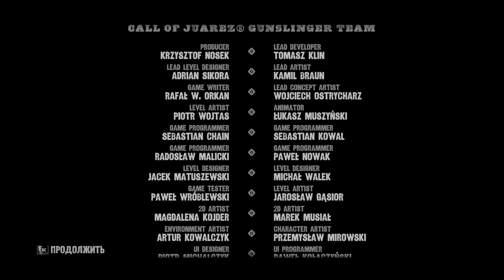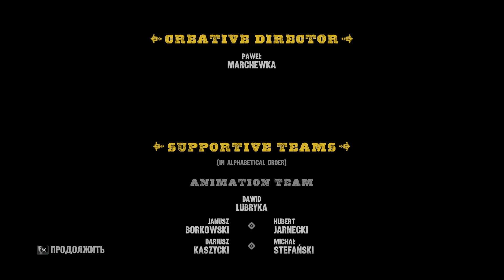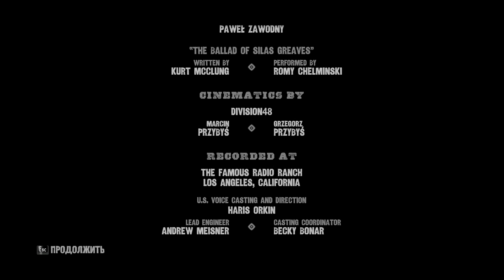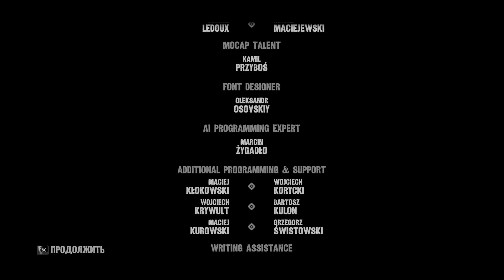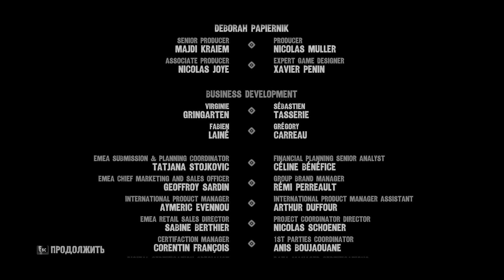Call of Juarez: Gunslinger - русский цикл. 16 серия (закл).